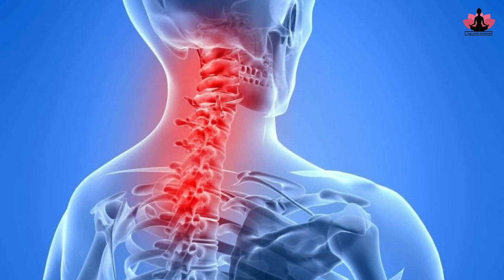गर्दन और कंधे के दर्द मे तुरंत आराम 5 Yogasana for Neck & Shoulder Pain Relief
suryanamaskar

neck and shoulder pain
yoga for pinched nerve in neck and shoulder
Yoga for neck and shoulder pain beginners
restorative yoga for neck and shoulders
yoga for neck pain and headaches
Yoga for neck and shoulder pain beginners youtube
yoga for shoulder blade pain
yoga for upper back pain between shoulder blades
beginner yoga for shoulder pain
Yoga for neck and shoulder pain relief beginners
yoga for neck hump
Yoga for neck and shoulder pain relief youtube
Yoga for neck and shoulder pain relief shaheeda
yoga for neck release
yoga for cervical pain by shaheeda
Yoga for cervical pain with pictures
Yoga for cervical pain and headaches
Yoga for cervical pain youtube
Yoga for cervical pain shaheeda
yoga for neck pain and shoulder pain
yoga for cervical spondylosis